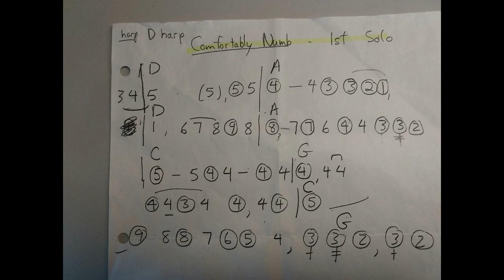Comfortably Numb Blues Harp Solo one Live with Notation ~ Duncan Urquhart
Key of D harmonica using Shaker dynamic mic through Epiphone Valve Junior. Eastside Bar and Grill Wednesday night jam hosted by Geoff Masse Dec 18 2019 London, Canada.